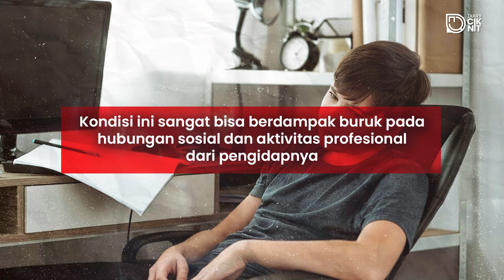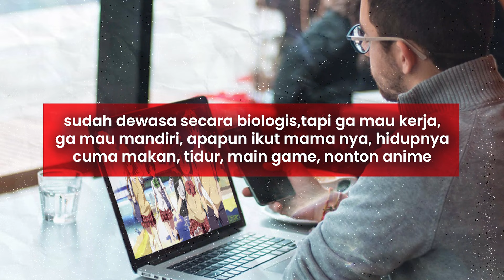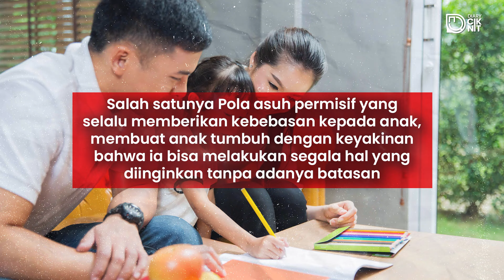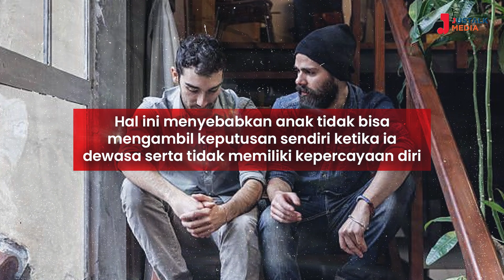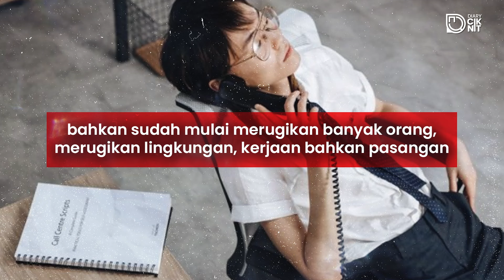KESULITAN MENERIMA PERAN ORANG DEWASA DI KEHIDUPAN | Diary Vlog #45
Diary Cik Nit kali ini akan berfokus pada berbagi informasi, pengetahuan serta pengalaman mengenai psikologi manusia dan bercerita mengenai hal-hal yang terjadi di sekitar kita namun dalam sudut pandang Cik Nit !

Jangan lupa untuk mengikuti kanal-kanal JusTalk Media lainnya

KESULITAN MENERIMA PERAN ORANG DEWASA DI KEHIDUPAN | Diary Vlog